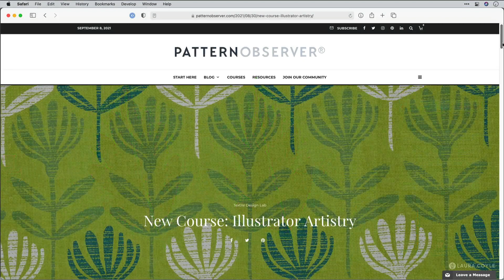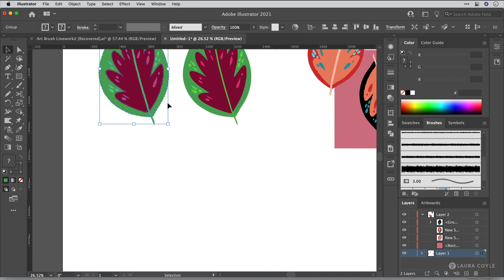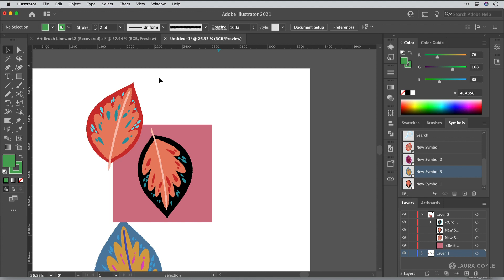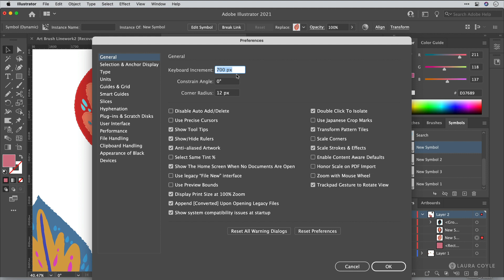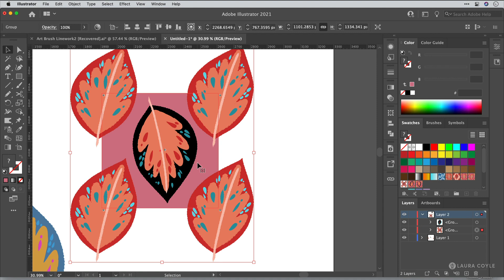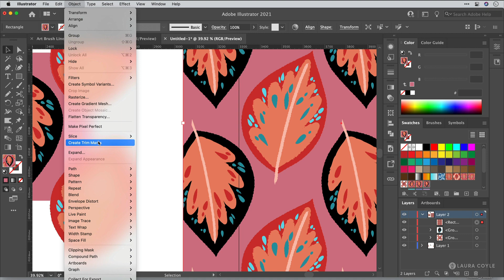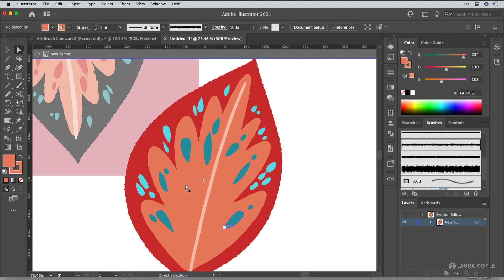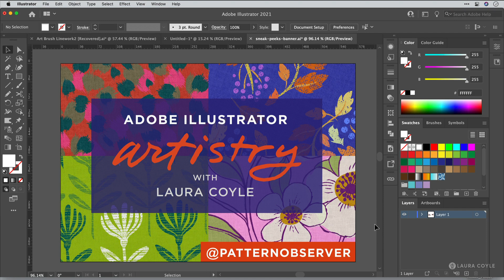The Flexibility of Illustrator: Combining Art Brushes, Symbols, Patterns and Recolor Artwork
Less of a step-by-step, more of a quick tour to demonstrate the flexibility of working with vector art - and using Art brushes to create different levels of texture on the edges of vector shapes. Taking what we talked about in my Illustrator Artistry course today a step further. Join us at Pattern Observer, become a subscriber to take the course: 5 weeks Sept 6- October 8, 2021

✏️LINKS

Content by Laura Coyle